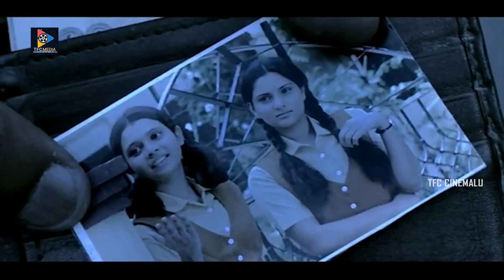Surya S/O Krishnan Telugu Blockbuster Hit Movie || Suriya || Simran || Sameera Reddy || TFC Cinemalu